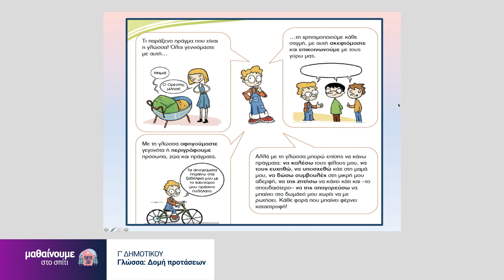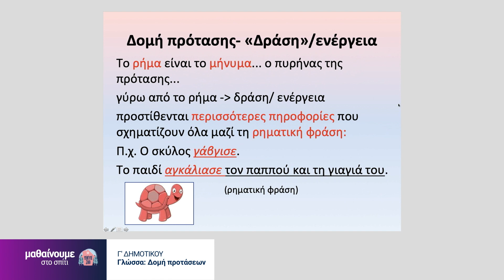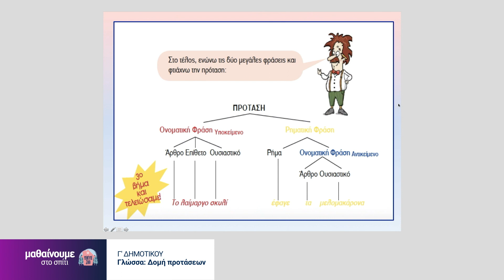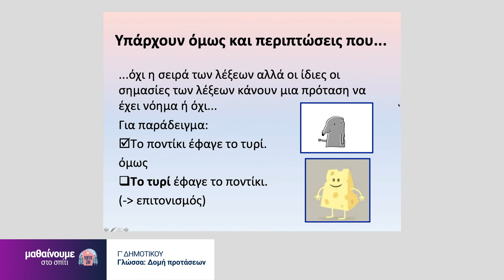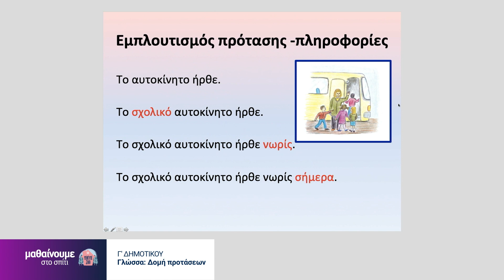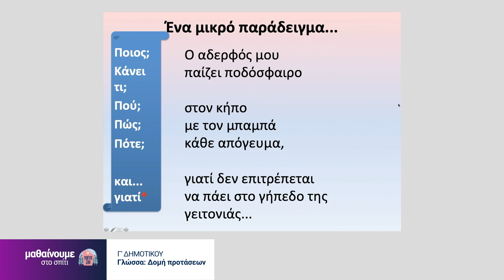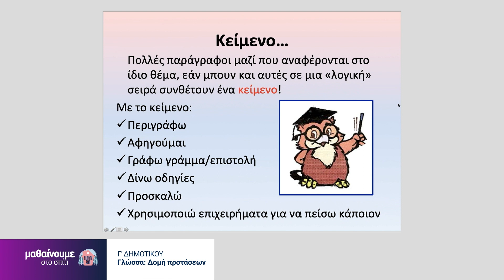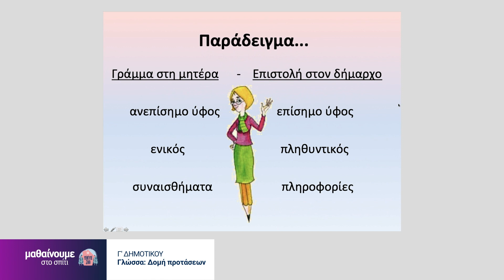Γλώσσα - Δομή προτάσεων - Γ' Δημοτικού Επ. 34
Καλώς ήρθατε στο μάθημα της Γλώσσας για την Γ' Δημοτικού με την εκπαιδευτικό Ειρήνη Ζέρβα. Το μάθημα προβλήθηκε στην ΕΡΤ2 στις 10 Απριλίου 2020. Για να δείτε το μάθημα με συνοδεία νοηματικής πατήστε εδώ

Ευχαριστούμε πολύ το ΙΕΠ, την ΕΡΤ, το 1ο Δημοτικό Χαλανδρίου και την δασκάλα Ειρήνη Ζέρβα.

Μαθαίνουμε στο Σπίτι
"Μένουμε Σπίτι - Μαθαίνουμε στο Σπίτι! ΜΑΘΗΜΑΤΑ ΓΙΑ ΤΟ ΔΗΜΟΤΙΚΟ"
Μολύβια στο χέρι, τετράδια ανοιχτά. Έτοιμοι!
Βρείτε όλα τα εργαλεία της εξ-αποστάσεως εκπαίδευσης του Υπουργείου Παιδείας στο